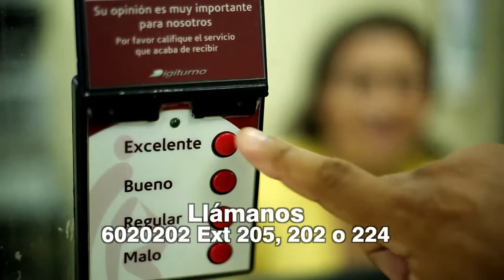Otra versión mas del festival de bandas de B/bermeja